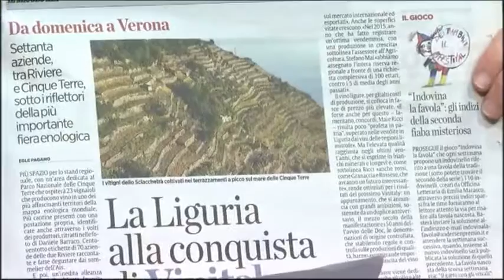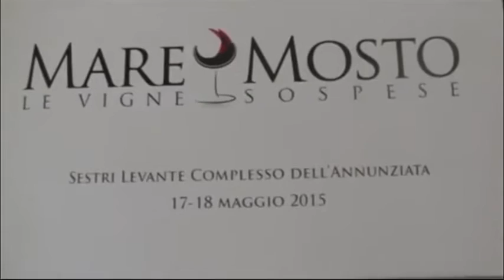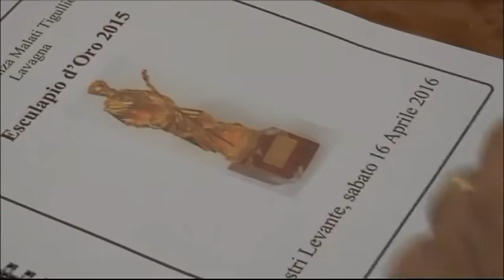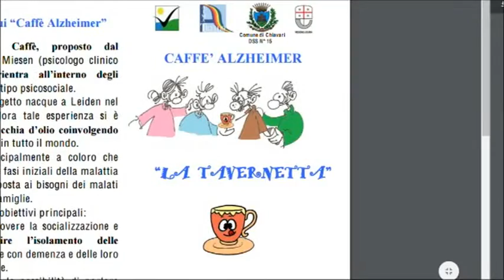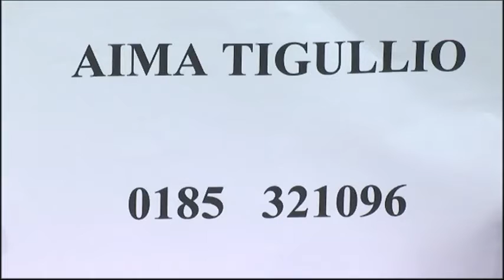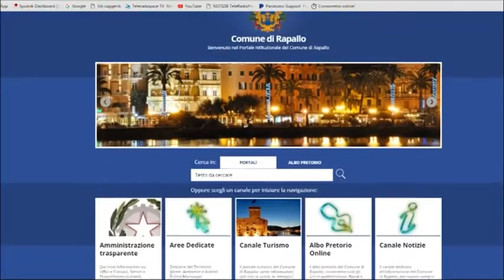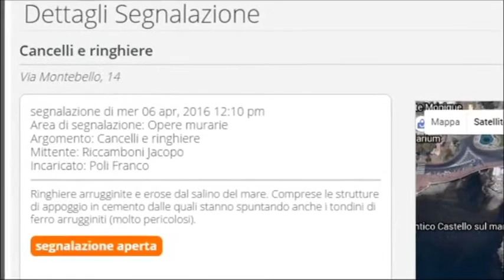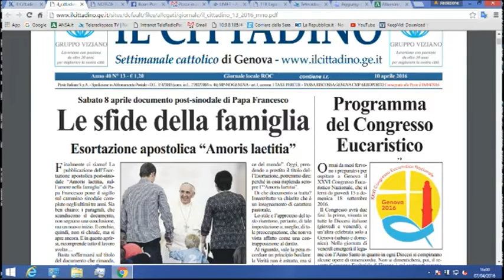BUON POMERIGGIO - 7 aprile 2016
Nella puntata della trasmissione Buon Pomeriggio in onda quest’oggi ci siamo collegati in diretta con la sede di Corsi di cultura di Sestri Levante. Abbiamo approfondito la conoscenza della Val di Vara insieme a Sergio Gabrovec, ricercatore di storia locale e vincitore del premio Yvon Palazzolo 2016. Abbiamo parlato di Vinitaly con Alex Molinari, presidente regionale AIS e Sergio Garreffa, sommelier professionista; dell’iniziativa Caffè Alzheimer, promossa dall’AIMA Tigullio; e di alcune novità amministrative a Rapallo illustrate dal consigliere delegato ai servizi tecnolocigi, Giuseppe Candido.